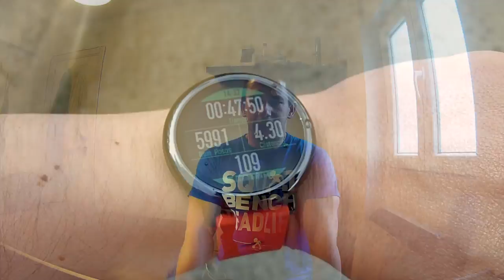XIAOMI AMAZFIT PACE. REVIEW EN ESPAÑOL. ⏰EL MEJOR SMARTWATCH DEPORTIVO RELACIÓN CALIDAD PRECIO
COMPRALO EN ESPAÑA AL MEJOR PRECIO ⬇️⬇️⬇️

Hoy os traigo la review en español del amazfit pace, uno de los relojes deportivos de xiaomi más económico y con más opciones.
Si estas dudando entre el amazfit bip y el amazfit pace, aqui te pongo las principales ventajas de la versión pace:

- Diseño mucho más bonito
- Puedes almacenar música dentro del reloj, para que no tengas que llevarlo cuando haces deporte.

Y por otro lado algunos inconvenientes como:

- Menor batería
- No es resistente al agua, por lo que no podrás hacer natación ni sumergirte con él.

En el video también os explico donde podeís encontrar informacion como cómo poner el amazfit en español o cómo instalar aplicaciones en vuestro reloj.

Importante: Usad lo que pone en una u otra, pero NO LAS MEZCLEIS!

MÁS VIDEOS! 🏋💪🏋